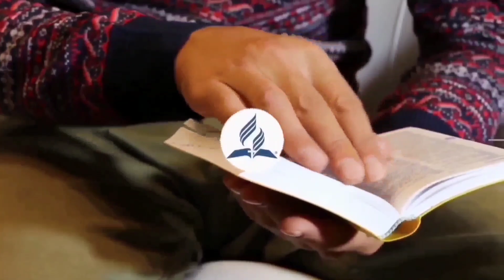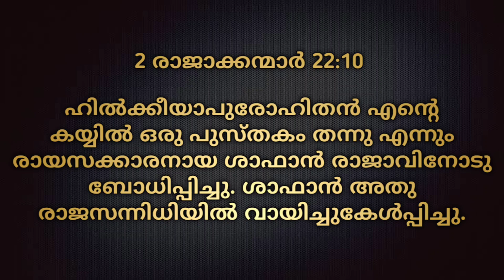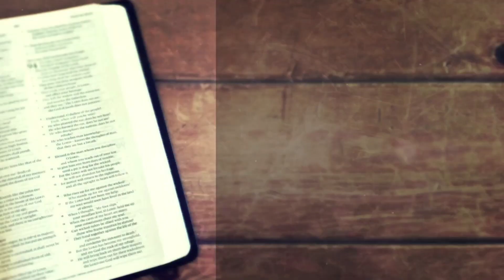Morning Manna/"JOSIAH"/Pr. A Yohannan/7th August 2023